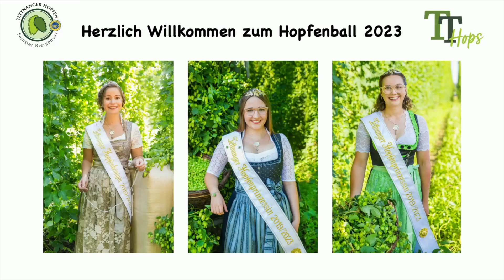Hopfenball 2023-Blitzlicht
der komplette Bericht über Neuwahlen der Hopfenkönigin mit Programm und Stimmen dazu folgt in kürze...